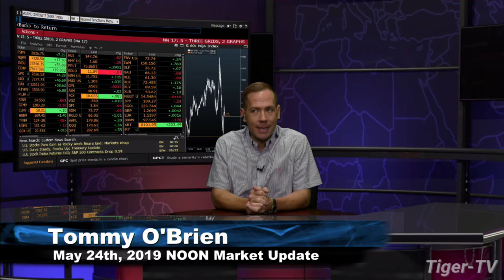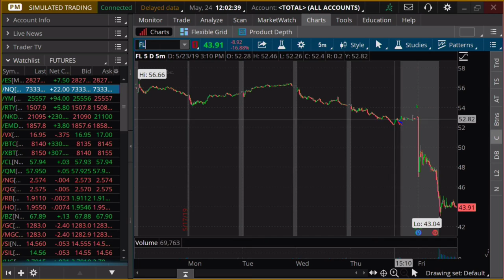May 24th, Noon ET Market Update with Tommy O'Brien on TFNN